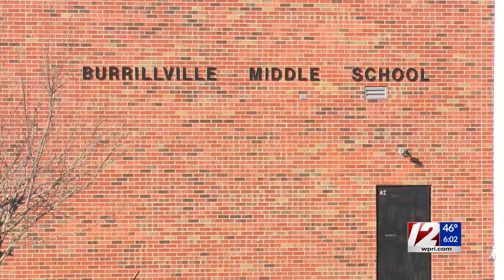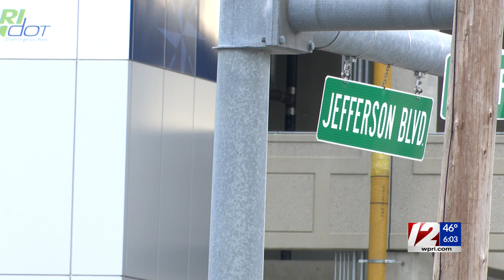Police: Registered sex offender lured Burrillville girl into car, abandoned her in Warwick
A registered sex offender has been charged with abducting a 12-year-old girl last week, according to Burrillville Police Col. Stephen Lynch.